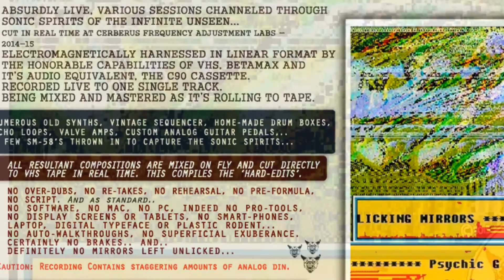Licking Mirrors - Psychic G Shit - Rambo 3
The crazed, foamy-fanged hounds of Cerberus Future Technologies rack em' up for another pure hardware driven machine induced sonic spillage.. busting it all over one single track of the tape. in real time.!
Licking Mirrors - Psychic G Shit

..and also on quality download..

Ste Spandex, always unleashed, yet pristine, steadfast at the controls..
Apparently uses a big tin of 'Chappy' and some 'Bonios' to coax these dirty old filthy mirror licking mutts into this strange laboratory in Manchester, for all-night sonic exploration... Govinda Chugdream, Anturio and Crispy Duck have all been subjected to this.. and they now have foamy mouths...